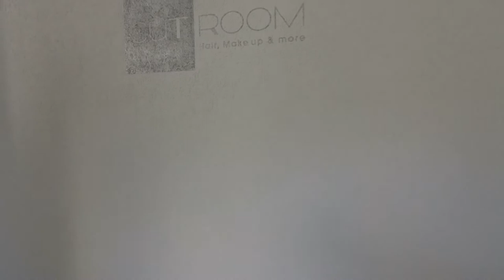Cutroom, Coiffeur, by one-hair Coiffeurbedarf, St. Gallen Schweiz